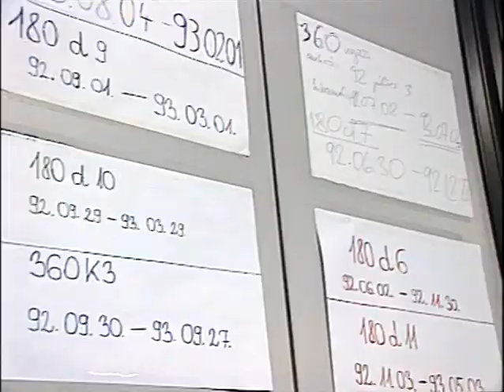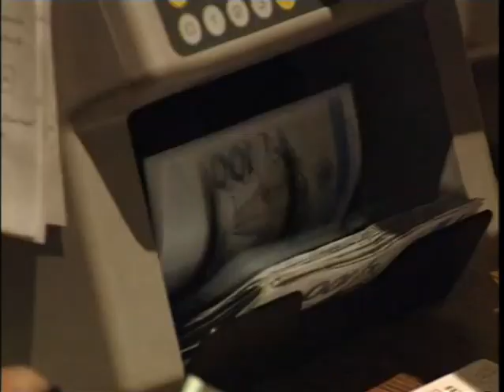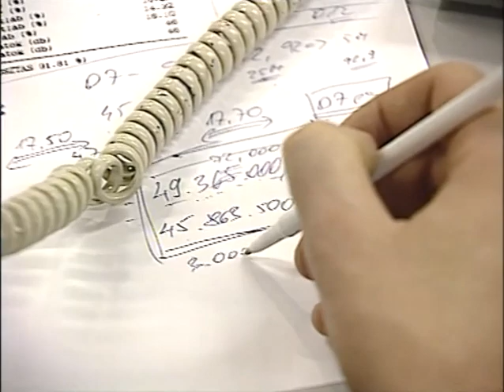Huszonéves Üzletemberek - Yuppies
Finom öltöny, fehér ing, drága autók, rádiótelefon a kézben, rengeteg pénzzel, magabiztosan cikáznak a városban – ők a magyar yuppie-k. Magukat is így hívják, nem tudnak rá jobb szót.
Négyüket hónapokon keresztül kísértük, követtük hétköznapjaikat, gondolataikat, érzelmi, politikai, filozófiai megnyilatkozásaikat.

Rendezte: Sós Ágnes és Ferenczi Gábor
Készült: 1993

Fine suits, white shirts, expensive cars, radio telephones in hand, lots of money- here are the Hungarian yuppies confidently cruising the city. They call themselves yuppies as there is no better word. We spent a months with four yuppies, following their daily routines, listening to their thoughts, political, emotional and philosophical views.

Directed: Ágnes Sós and Gábor Ferenczi